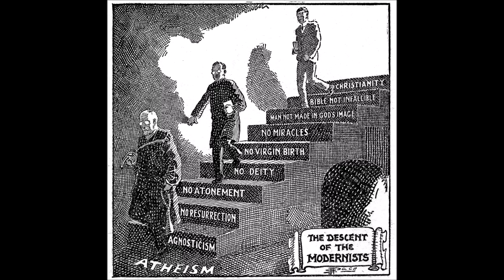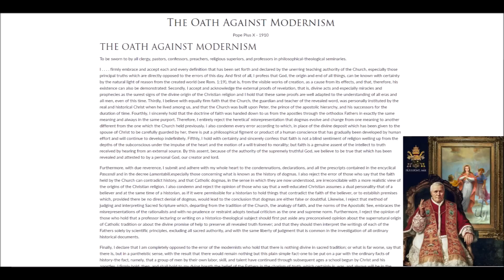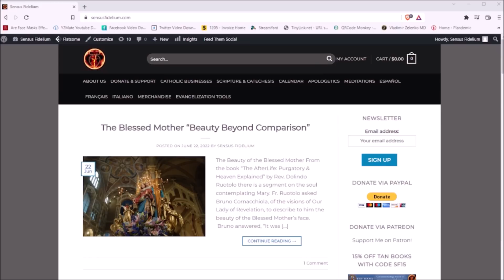Pope Saint Pius X (3 September): Combat Modernism